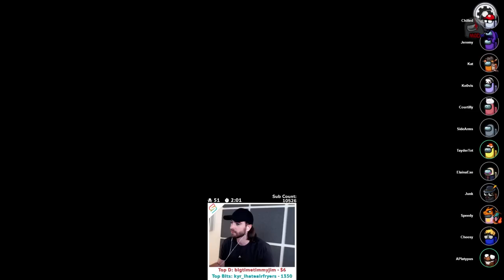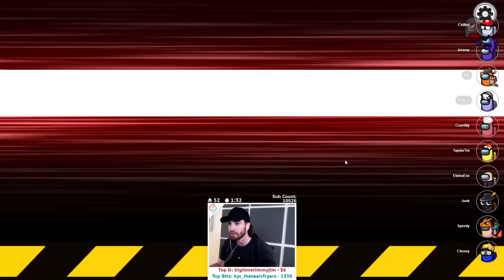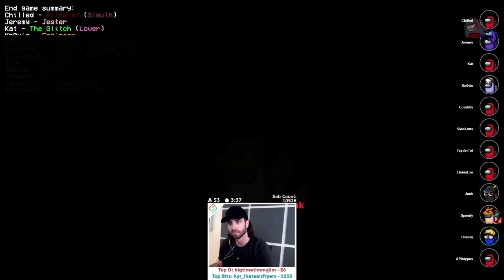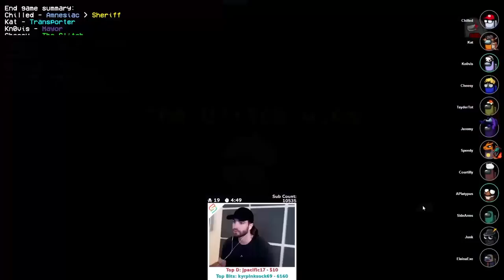Insane Blackmailer Impostor Strat?! - Among Us Proximity Chat!